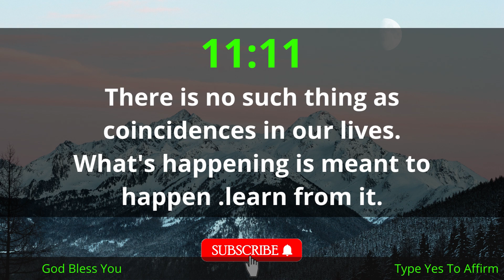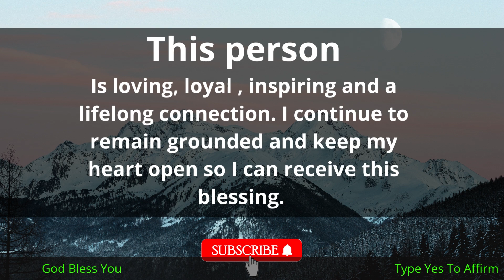😢JESUS WEPT - Don't Make Jesus Sad By Ignoring This Meaningful Message 🌟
message from the gods message from the gods
god's message to me god's message to you god's message to me today god's message to you today god is telling you god is telling me universe message law of attraction angels messages angel numbers law of affirmation message of jesus 1 corinthians psalm christian catholic blessings advice gospel motivational video good vibes positive manifestation god's message positive vibes positive thoughts motivational bible prayers spiritual healing all together in one video.

Brief introduction of this video 👇

"God says to you today, 'He will call me, and I will answer him: I will be with him in trouble, I will deliver him, and I will honor him' (Psalm 91:15).
God must be invoked in prayer, and invoked in all times of distress, with faith and earnestness, in truth, righteousness and sincerity of soul; you were created in the image of Almighty God...

Listen to what Jesus is telling you today, a message from Jesus, a message from God, a motivational message from God.